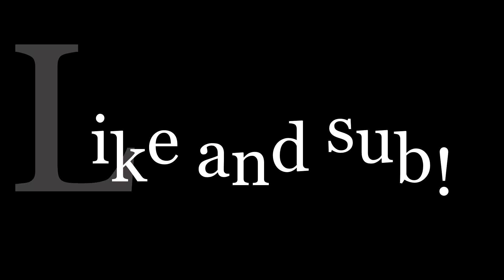6acc on the 6lock 🧱| Fortnite Highlights #5 | Awavey